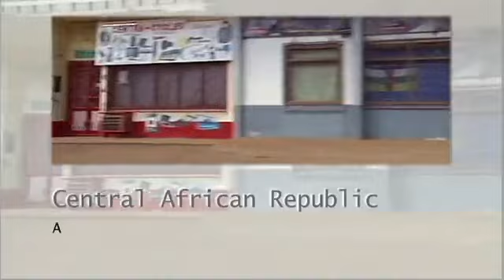Κεντροαφρικανική Δημοκρατία: Ακραία βία στη Bangui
Κεντροαφρικανική Δημοκρατία: Στην πρωτεύουσα της χώρας, τη Bangui, επικρατεί εκτεταμένη βία. Οι επιθέσεις, οι λεηλασίες και τα αντίποινα συνιστούν καθημερινό φαινόμενο.
Ο Γιατροί Χωρίς Σύνορα ξεκίνησαν μία εκστρατεία για τον εμβολιασμό 68.000 παιδιών κατά της ιλαράς. Διαβάστε περισσότερα εδώ: